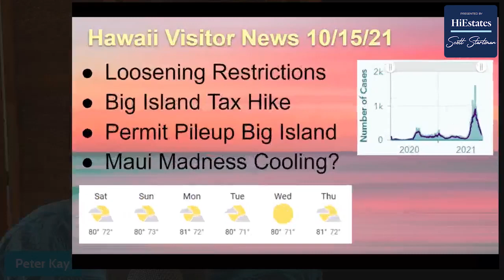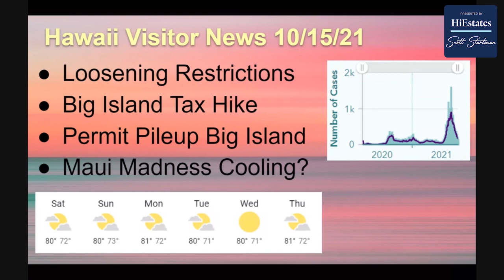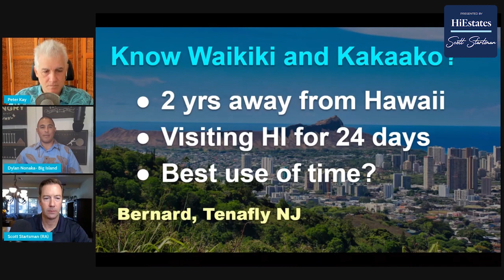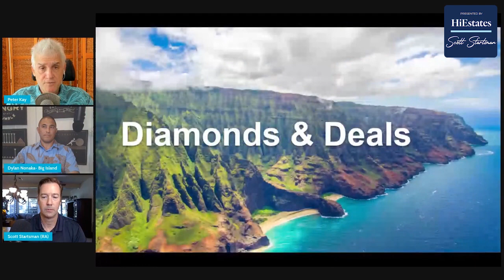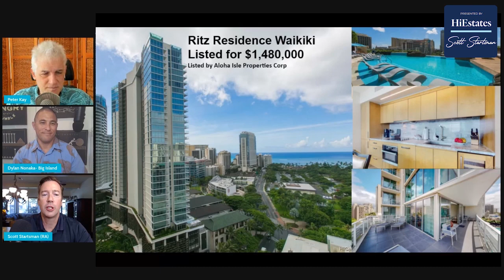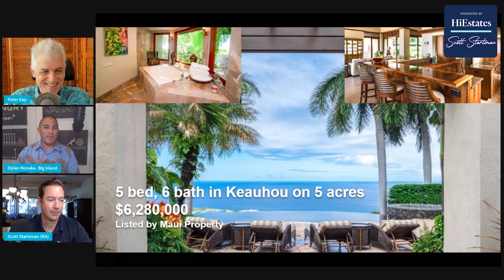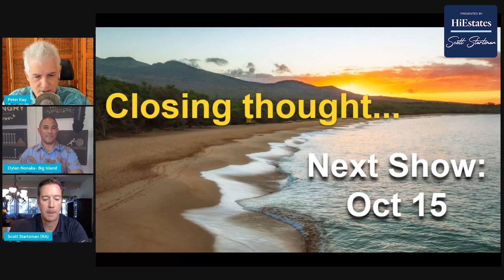Aloha Friday Show | 10/15 - Learning about Hawaii before you buy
Aloha! In this episode we have a few real estate tips and offer help on determining where to buy in Hawaii.

Got a question for us? Fill out the form below to send it in!

00:18 Pre-Show Hangout
10:10 Show Start - Hawaii Visitor News
15:30 Oahu Real Estate Market Update
20:00 Big Island Market Update
23:20 Oahu Water Catchment Tank Requirements?
28:52 Determining Where To Buy In Hawaii
46:50 Diamonds & Deals
47:00 Oahu | Ritz Residence Vacation Rental Condo | $1.5M
54:29 Big Island | 5-Bed 6-Bath in Keauhou | $6.3M
59:45 Closing Motivational Thoughts

Ready to reach out to an Oahu-Based Real Estate Professional you can trust?